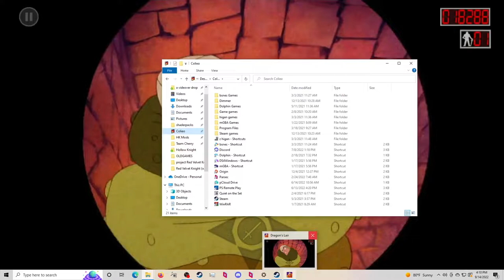Daphne PLEASE ~ Dragon's Lair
just a liiiiiiiiiiiiitle too much...

0:00-0:02 intro
0:02-20:00 "a man (licking lips in anticipation) says "i'm nervous, i've never done a bungee jump before." ~ ~ ~ ~ ~ ~ ~ ~ ~ ~ ~ ~ ~ ~ ~ the instructor told him, "don't lick my lips again."
20:00-20:20 outro